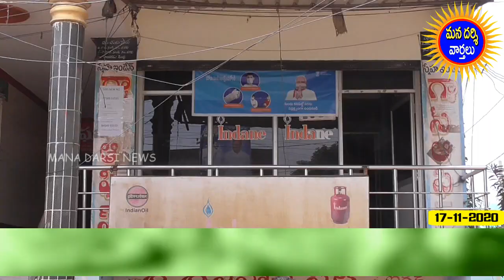దర్శి ప్రాంత గ్యాస్ వినియోగదారులకు డీలర్ అంజయ్య విజ్ఞప్తి | Indian Gas Agency, Darsi | DarsiNews| HD